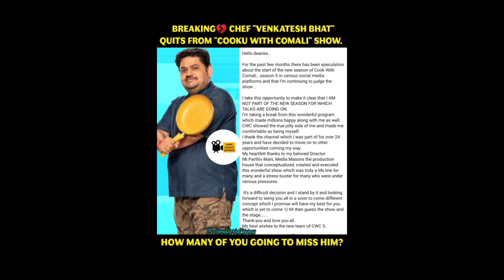நம் FAVOURITE COMBO-வை இனி இங்கு பார்க்கலாம் - BIG UPDATE🔥🔥